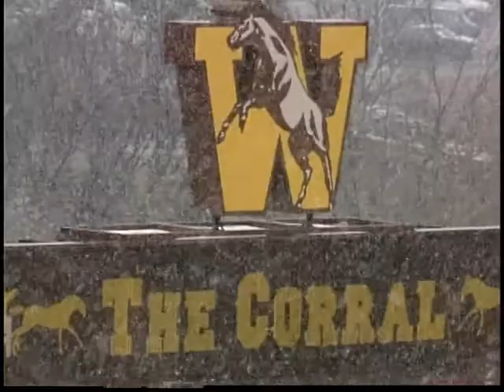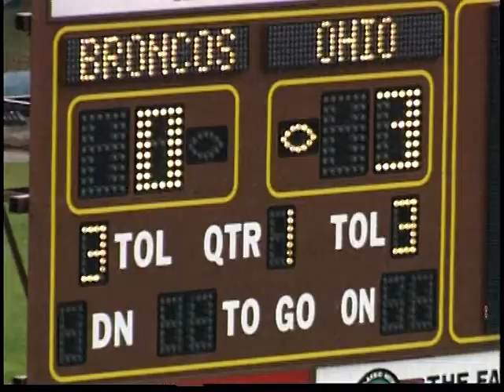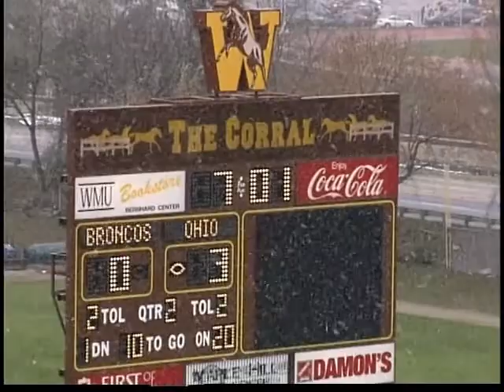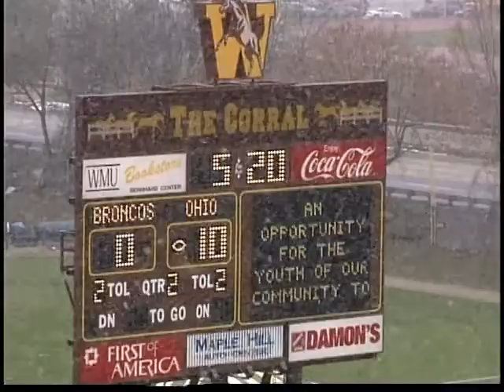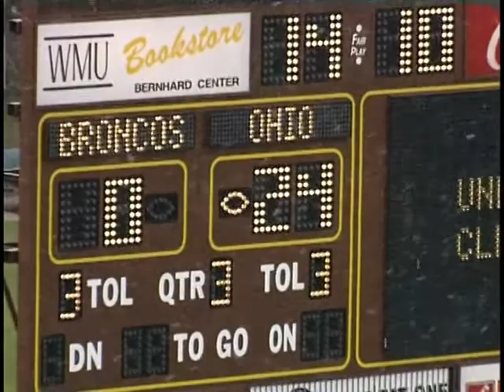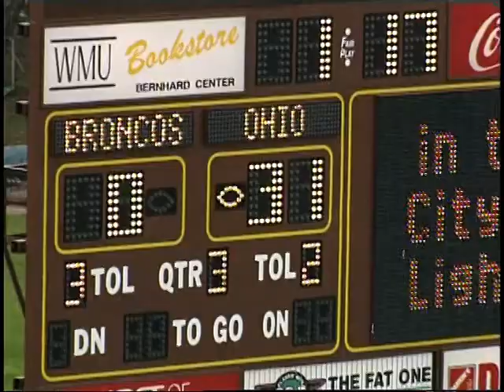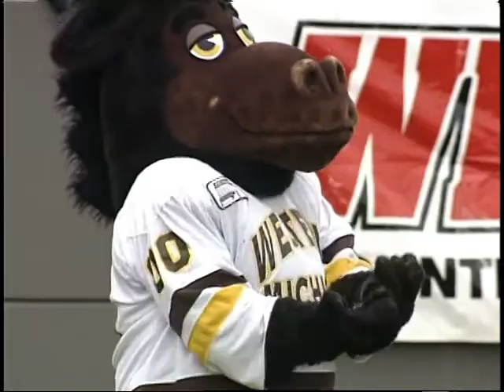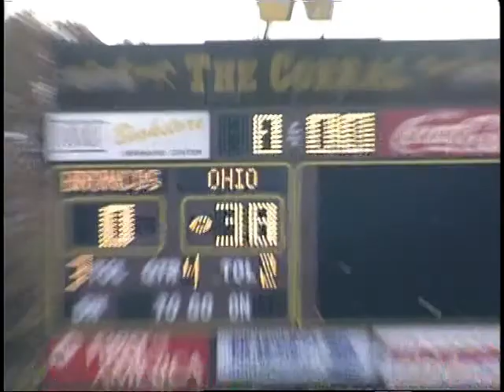Ohio Football 1996 - Highlights vs. Western Michigan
Ohio defeated WMU - 38-0